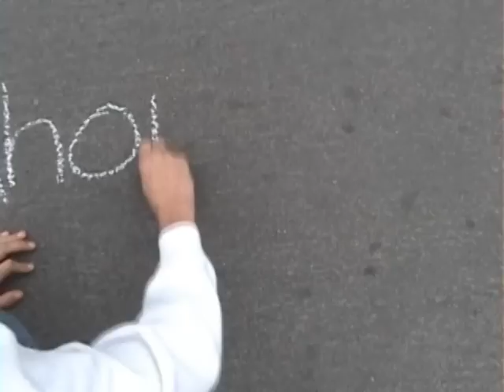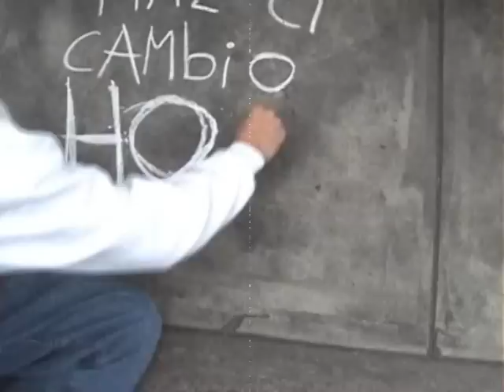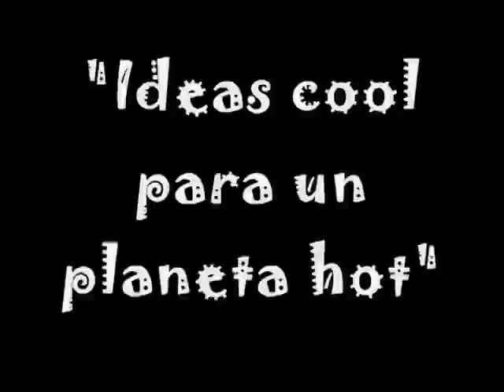creatividad en el Perú: Ideas Cool para un Planeta Hot - Video - 3° puesto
Video ganador del 3° lugar en el VI Concurso de Creatividad organizado por Toulouse-Lautrec. Hecho por Camila Vidal Eléspuru, alumna de 5° del Colegio Santa Úrsula.